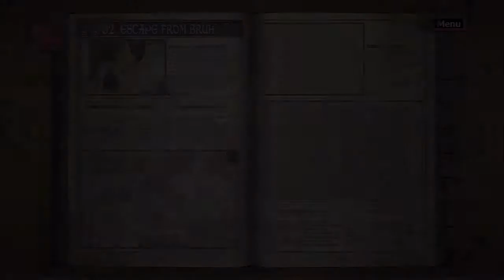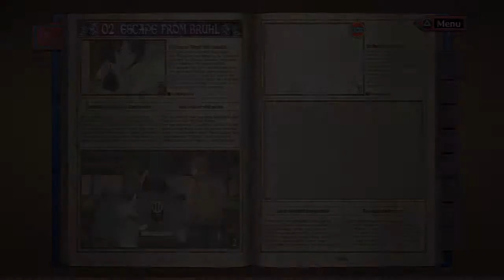Let's Play Valkyria Chronicles[Deutsch] Ep.5 - Die Edelweiss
We´ve got ourselves a tank bitches!

Sprache:Japanischer Audio, Englische Texte, Deutsches Kommentar o_O
Blind:Nein
Schwierigkeitsgrad:Normal
Sonstiges:/

Valkyria Chronicles
Ein Spiel von Sega
Plattform:PS3
Genre:RPG-Third-person-tactic-shooter